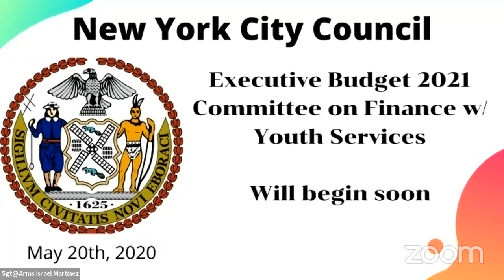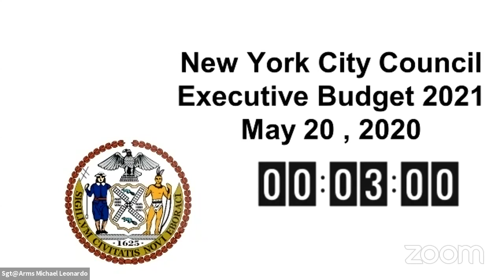Committee on Finance w Sm Business and others 05202020 Tue 26 May 2020 15 36 27 0000